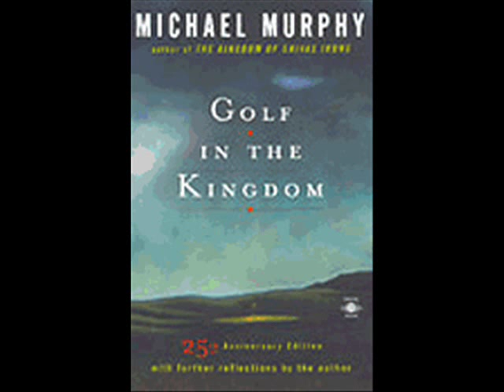Mason Gamble_Filmography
Mason Gamble from then and now.